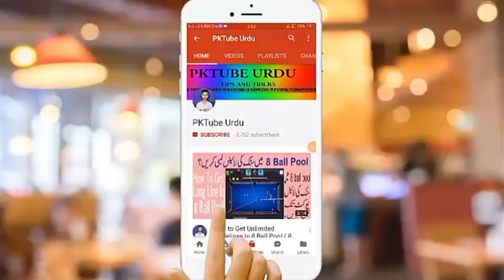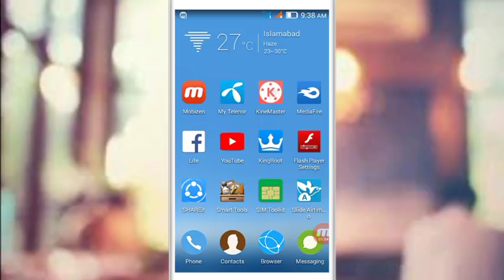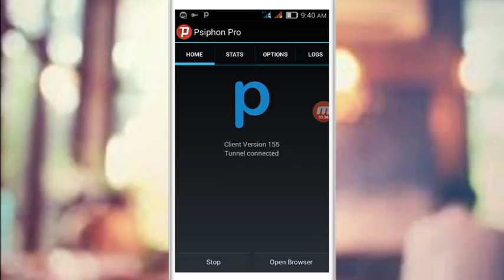How To Speed Up Your PTCL Evo Wingle free internet on Psiphone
Download psiphone Full version